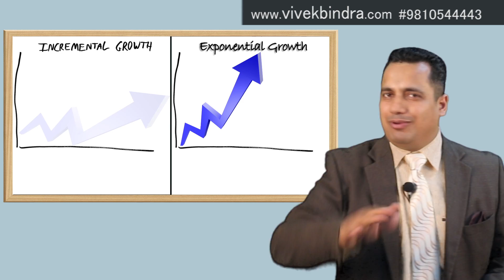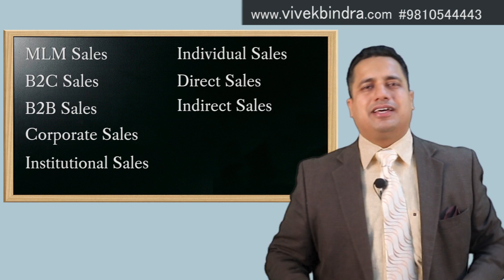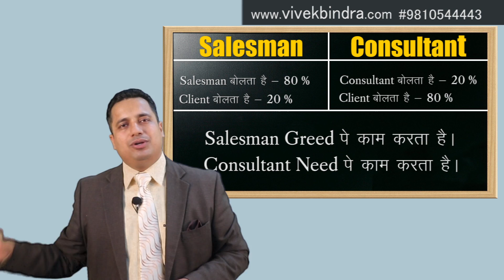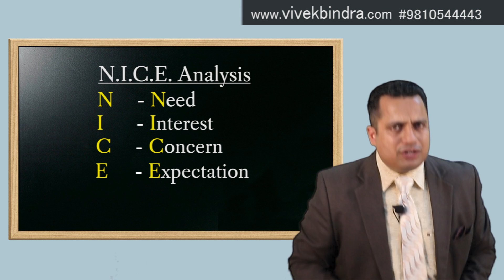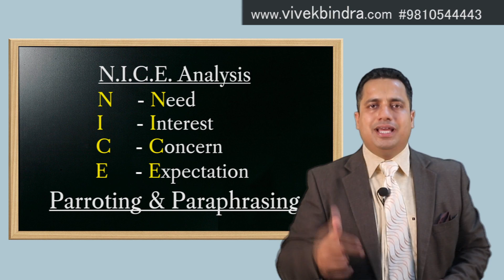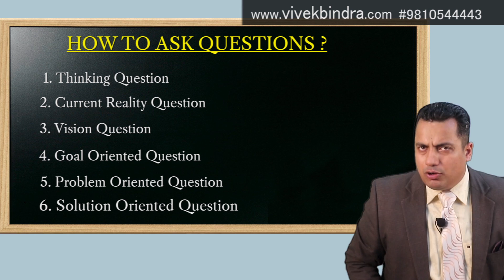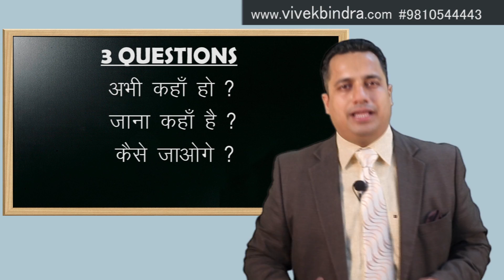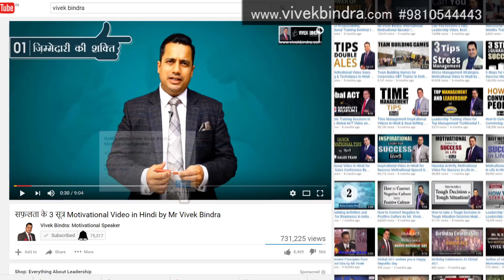How To Multiply Your Sales By 10X, Sales Techniques in Hindi by Vivek Bindra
Incremental Growth or Exponential Growth? How can you multiply your sales by 10x? Watch this sensational video in which Dr. Vivek Bindra discusses the difference between the Consultative and the Salesman approach in detail.
He further talks about the benefits of adopting a consultative approach in selling versus a salesman approach in selling. Dr. Vivek Bindra explains how adopting a consultative approach will make your sales grow exponentially and not incrementally, which in turn will help you grow by 10 times instead of 10%.